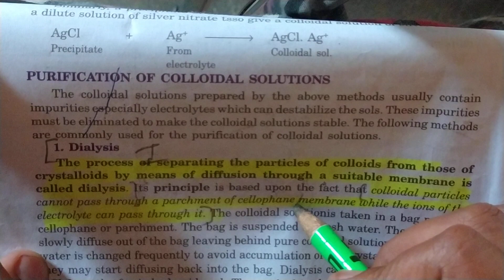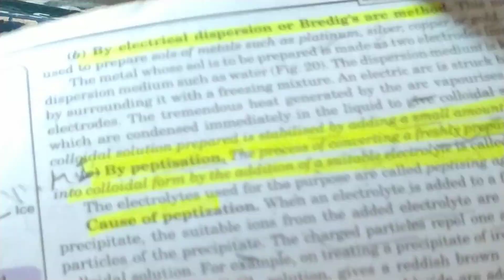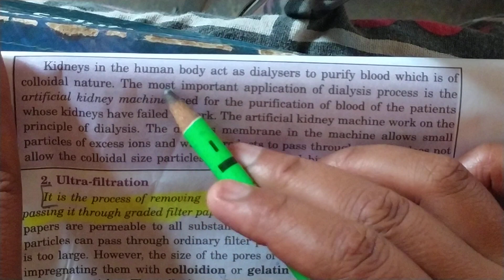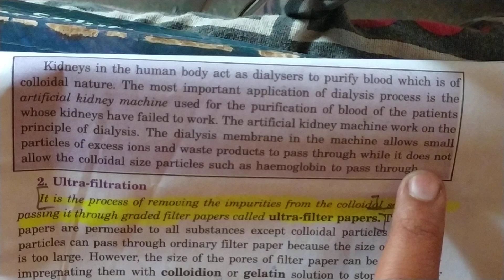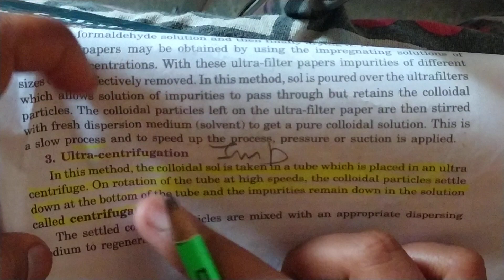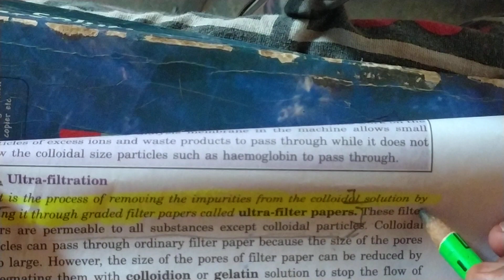Master cadre/Chemistry/Purification of COLLOIDAL SOLUTION/Surface Chemistry Part-10